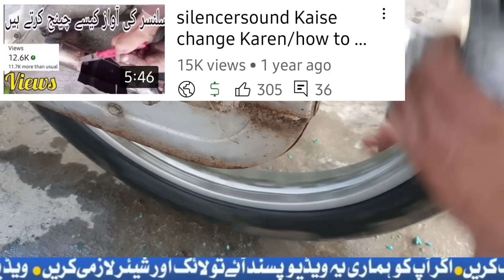Remove Rust from Motorcycle Parts | Restoration Guide | DIY Tutorial"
_Description:_ "Learn how to remove rust from motorcycle parts and restore them to their original condition! In this video, we'll show you the steps to follow to remove rust, clean, and protect your bike's parts. From rusty bolts to corroded exhausts, we've got you covered. MotorcycleRustRemoval RestoreMotorcycleParts DIYGuide"

- Motorcycle rust removal
- Restore motorcycle parts
- DIY motorcycle repair
- Rust removal guide
- Motorcycle maintenance
- Bike restoration
- Corrosion protection
- Motorcycle parts cleaning